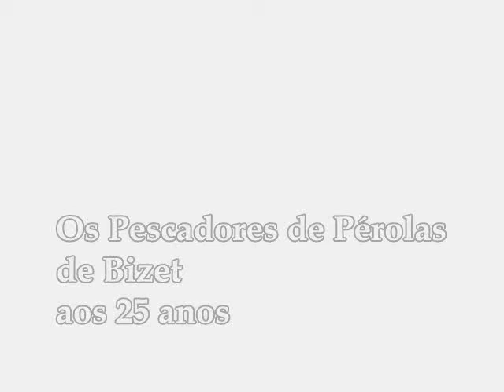Bizet no Ópera Café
"Os Pescadores de Pérolas" de Bizet no Ópera Café no Centro da Cultura Judaica, São Paulo.